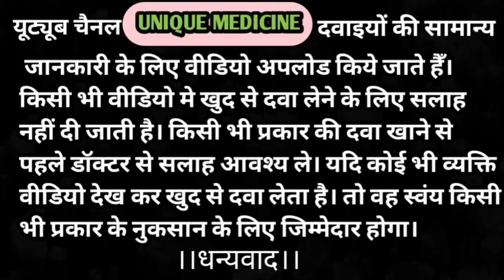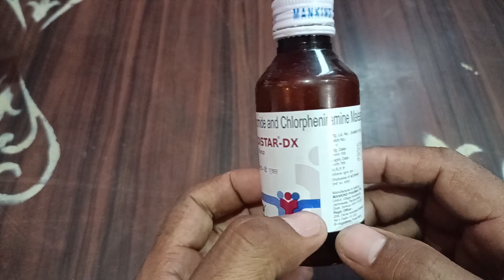सूखी खांसी और बलगम वाली खांसी को ठीक करने वाला बेस्ट सीरप । Codistar DX Syrup for Dry & Wet Cough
MANUFACTURER/ MARKETER
Mankind Pharma Ltd
SALT COMPOSITION
Chlorpheniramine Maleate (4mg/5ml) + Dextromethorphan Hydrobromide (10mg/5ml)

PRODUCT INTRODUCTION
Codistar-DX Syrup is a combination medicine used in the treatment of dry cough. It works by reducing the activity of cough center in the brain. It relieves allergic symptoms like runny nose, watery eyes, sneezing, throat irritation.

Codistar-DX Syrup is taken with or without food in a dose and duration as advised by the doctor. The dose you are given will depend on your condition and how you respond to the medicine. You should keep taking this medicine for as long as your doctor recommends. If you stop treatment too early your symptoms may come back and your condition may worsen. Let your doctor know about all other medications you are taking as some may affect, or be affected by this medicine.

The most common side effects are nausea, upset stomach, and rash. Most of these are temporary and usually resolve with time. Contact your doctor straight away if you are at all concerned about any of these side effects. This medicine may also cause dizziness and sleepiness, so do not drive or do anything that requires mental focus until you know how this medicine affects you. Avoid drinking alcohol while taking this medicine as it can make dizziness worse.

Note - Always consult your doctor before take any medicine..